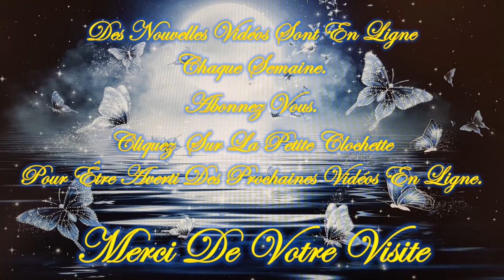❤️🕯️Tu as un Message du TAROT🕯️❤️*😇💚Guidance Intemporelle Mardi 2 Avril 2024💚😇